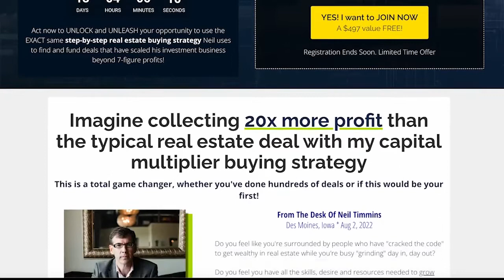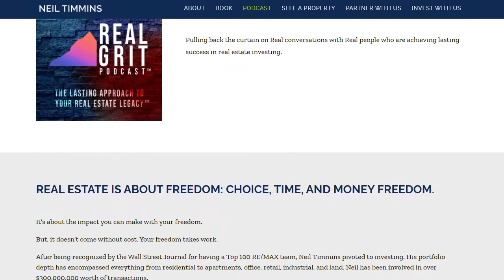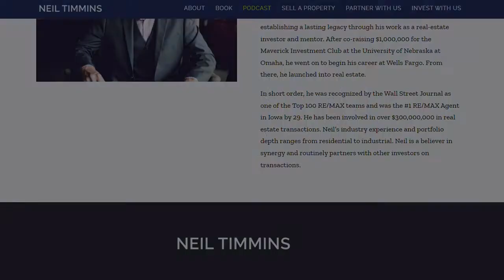Keep More Money with Rocky Lalvani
Want to earn more and work less? You up for the challenge? Sign up for the 20x Profit Challenge hosted by Neil Timmins

Join Rocky Lalvani in this episode, who will talk about the ropes in securing revenue, creating viable systems, and why you should consider a profit advisor's services for your real estate business. Don't miss out on this profit system formula to ensure your investment's profitability by tuning in!

• The value of “profit first” method for real estate entrepreneurs
• Biggest mistakes investors make and how to deal with them
• Smart tax strategies and tips for your investment properties
• What does a profit advisor do for real estate investors?
• The significance of being resourceful in the real estate business

References/Links Mentioned
• Profit First by Mike Michalowicz | Kindle and Hardcover

About Rocky Lalvani

He teaches his clients how to ensure they get paid, and they make profit a priority! As a certified Profit First Professional, he implements Mike Michalowicz’s Profit First System. He is also the host of the Profit Answer Man podcast.
He started with nothing when his parents immigrated to the United States at age two, and his parents were in their 40s. It was his parents’ second time starting over in life as they moved here to experience the American dream. Despite lots of struggles and his mom passing away when Rocky was 7, he has achieved financial and life success. Rocky loves to share his journey and inspire others to achieve their dreams even faster.

Neil J. Timmins is on a mission to make a deeply personal impact in the lives of his team members and business partners through his work as a real estate investor and mentor.

He started as a traditional real estate agent where his team was recognized by the Wall Street Journal as a Top 100 team. Eventually, he made the transition from Realtor to a full-time investor.
Over the course of his career, Neil has been involved in over $300,000,000 in real estate transactions. Neil’s portfolio depth includes assets ranging from houses to industrial properties. Recently, Neil and his team launched the Legacy Impact Partner Program where they partner with fix and flip investors from around the country. Neil’s team brings capital to fund and fix rehabs, operational expertise, and years of experience catapulting their partner’s business to new heights. Want to partner?

If you’re a real estate investor looking to take your business to the next level, join the 5-Day 20x Profit Challenge for FREE by visiting

Connect with Neil J. Timmins